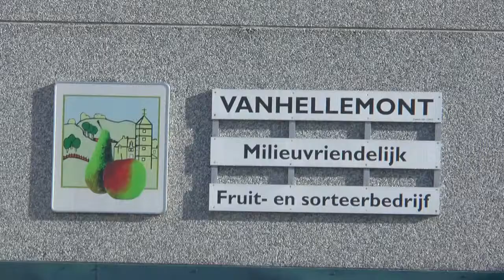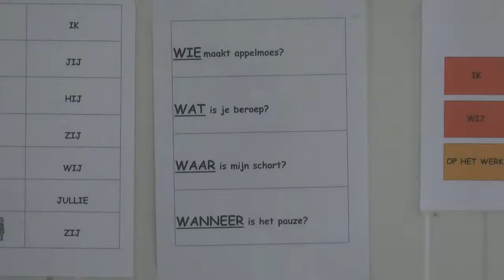Agrafiek 2013 personeelsbeleid streekproducten diversificatie 2013 Fruitbedrijf Van Hellemont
Tijdens deze 14de editie van de wedstrijd Agrafiek werden gelauwerd: 1 bedrijf actief in de sector “loonwerk”, 2 melkveebedrijven uit dezelfde gemeente (Meerhout), 1 varkensbedrijf gerund door twee schoonbroers op diverse locaties en tenslotte drie laureaten in diverse rubrieken: korte keten, innovatie en management en personeelsbeleid/promotie van streekproducten.

In de categorie Agrafiek  personeelsbeleid/streekproducten/diversificatie kwam ons bedrijf uit als winnaar en mochten wij de Oscar van de Landbouw meenemen.

Bij Fruit Vanhellemont kan je niet alleen terecht voor appels en peren.  Wij hebben ook een uitgebreid eigen gamma aan streekproducten, aangevuld met talloze andere producten van collega-streekproducenten uit Vlaams-Brabant.